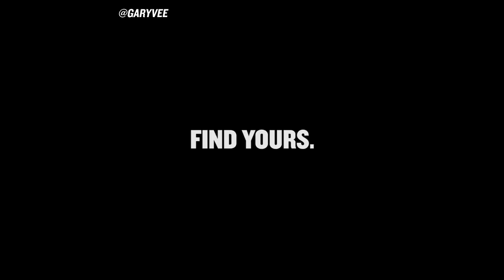There Are So Many Ways to Win [Gary Vaynerchuk]